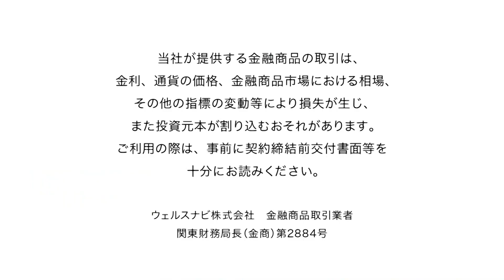WealthNavi ウェルスナビ CM 「NISAも教えてあげたい」篇 15秒